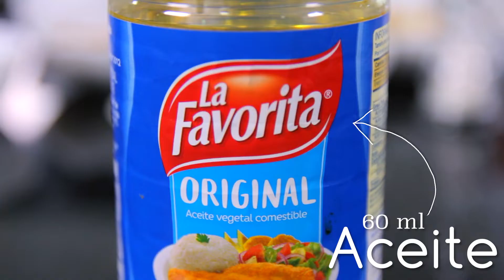Relleno Tradicional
Aprende recetas fáciles y deliciosas siguiendo nuestros vídeos paso a paso, ¡Anímate a prepararla!...
Hoy aprenderemos a realizar un riquísimo: "Relleno" a petición de @rouss89leon.
Todos los sábados tendremos recetas como éstas, si deseas una receta dejanos tu comentario y la próxima receta podría ser la tuya...
Presentado por @servei.ec, unidad de negocios de la Fabril destinada a atender al Sector HORECA (Hoteles, Restaurantes y Catering).